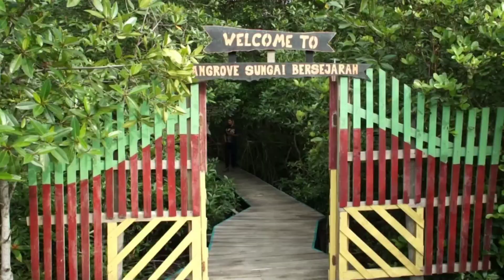Pohon Bagi Kehidupan‼️Jagalah Dia